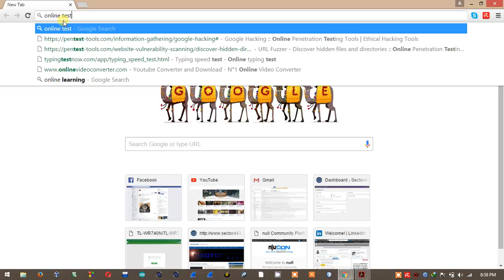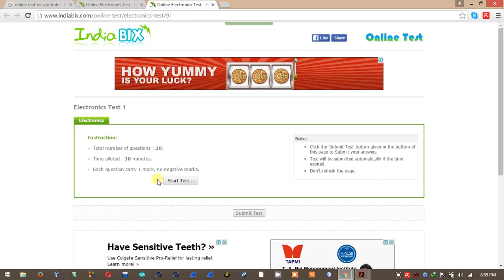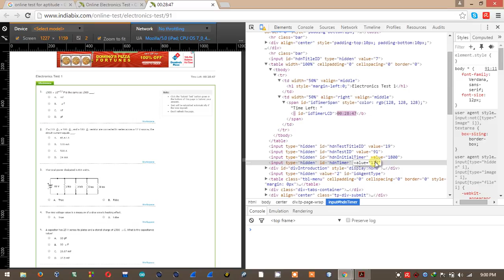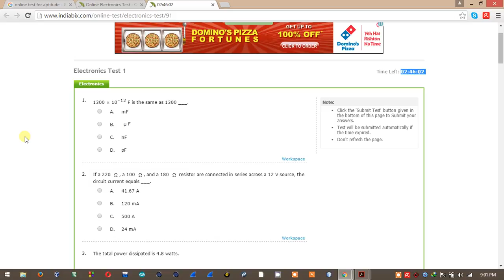HACKING TIMERS HOW TO INCREASE TIME OF YOUR ONLINE TEST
I have taken any random site from internet and shown how you can manipulate the code to increase time for your online test.

This bug is there in almost 90% sites online !